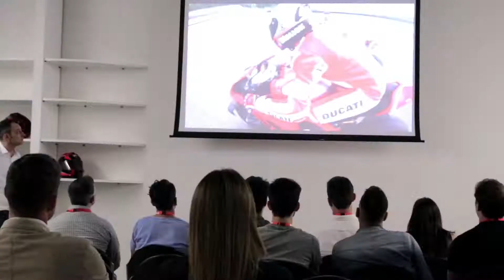Ducati Design Experience 2019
Ducati Design Experience - summer Class 2019